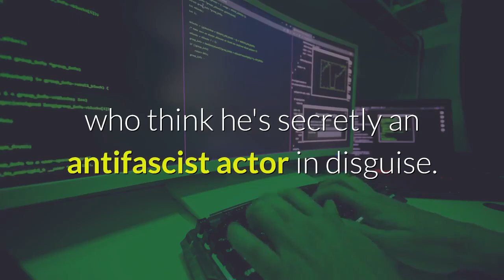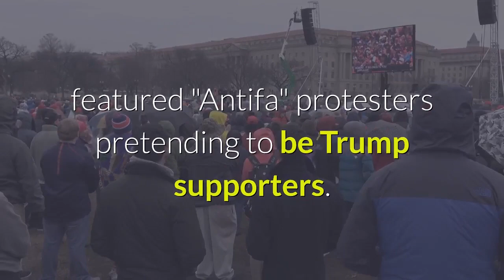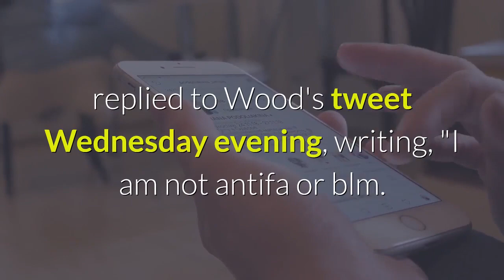The 'Q Shaman' who stormed the Capitol is upset Trump supporters are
The "Q Shaman, " an eccentric supporter of the QAnon conspiracy theory whose shirtless appearance at the US Capitol siege revealed hate symbols he has tattooed on his body, appears to have denied claims from fellow QAnon supporters who think he's secretly an antifascist actor in disguise. Many believers of QAnon, a baseless far-right conspiracy theory alleging that President Donald Trump has been fighting to take down a "deep-state cabal" of pedophiles and human traffickers, were involved in the riot, along with other far-right extremists. The Arizona man known for attending rallies in the state as the "Q Shaman" to support QAnon and its associated belief system, became a fixture of Wednesday's coup attempt after photos of him wearing a horned helmet and red, white, and blue face paint went viral. The far-right activist was photographed on the Senate dais and used a megaphone to communicate with the influx of Trump supporters who descended on the Capitol. But he has emerged at the center of a new unfounded conspiracy theory alleging that he was only an actor in disguise, as Insider's Charles Davis previously reported. Trump supporters, including congressional Republicans and Fox News anchors, have falsely claimed that the riot in the Capitol on Wednesday, which killed at least three people, featured "Antifa" protesters pretending to be Trump supporters. There is no evidence to support the claim, which was largely popularized by a now-retracted story on the right-wing Washington Times news website. As Mashable's Matt Binder reported, a misinformation campaign has even falsely alleged that Angeli is connected to House Speaker Nancy Pelosi. Lin Wood, the Trump-supporting attorney who was permanently banned from Twitter on Thursday after weeks of spreading false voter-fraud claims and encouraging Wednesday's incident in DC, accused Angeli of being a phony. Wood tweeted a photo of Angeli, writing, "Indisputable photographic evidence that antifa violently broke into Congress today, " according to the Huron Daily Tribune. Wood's tweets are no longer available due to his ban. A Twitter account that appears to belong to Angeli, who is also referred to as "Yellowstone Wolf" in the QAnon community, replied to Wood's tweet Wednesday evening, writing, "I am not antifa or blm. I'm a Qanon & digital soldier. My name is Jake & I marched with the police & fought against BLM & ANTIFA in PHX. " Angeli has been seen attending Black Lives Matter protests as a QAnon-supportive counter-protester. The tweet also suggested that Wood look up footage from One America News Network, a pro-Trump propaganda news outlet, showing him at a July 4 protest in Phoenix. Some Twitter users replied to the tweet by tagging the FBI's Twitter account, after the agency was criticized for seeking public assistance in identifying rioters. The account's profile picture is an image of Angeli. Newsweek has also reported that the account, called @USAwolfpack, belonged to Angeli.